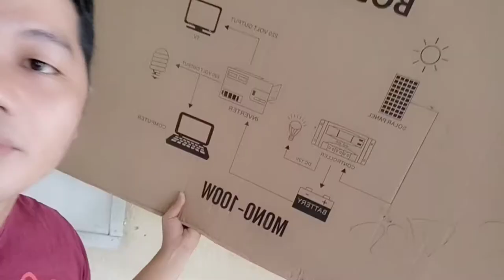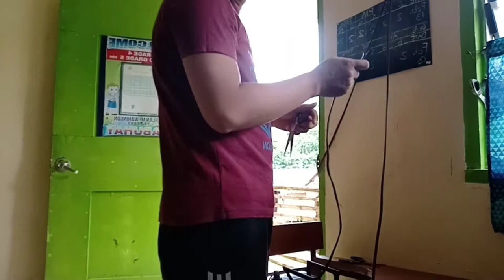Solar Panel Installation: Teacher Technician SchoolProject AIPaccomplishment.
No electricy: No problem: